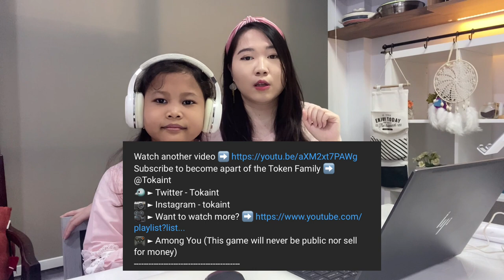AMONG YOU se HORROR itu kah?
Jadi AMONG YOU ini adalah sebuah game yang di develop oleh Tokaint (Kalian bisa check ya YouTube dia)

Dan dia sudah memberi keterangan bahwa Game ini tidak akan diperjual/belikan maupun diberikan ke publik.

Jadi, so sorry guys. Aku cukup beruntung bisa mendapatkan dan bermain game ini.

Yang aku omong tutorial di dalam video, mohon diabaikan yaa :)
L

Kalau mau ngobrol boleh langsung DM ke IG aku ya

Sehat-sehat selalu yaa!

Pesan kamu kesini bakal sangat berarti